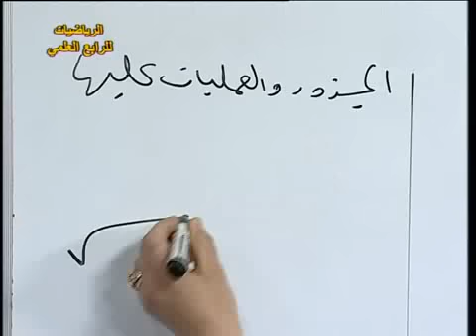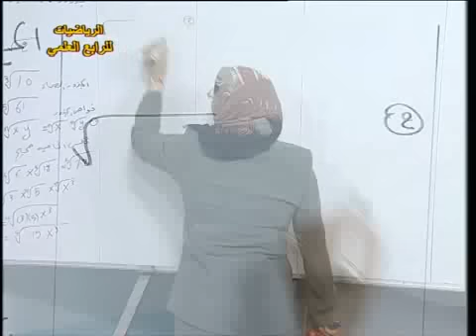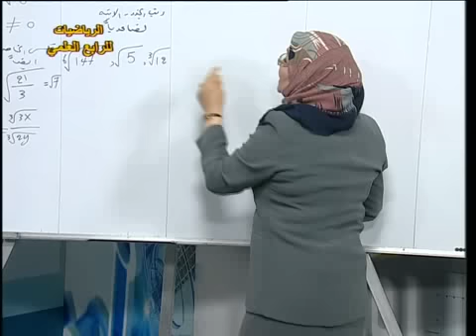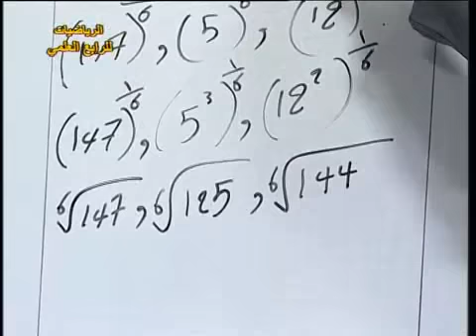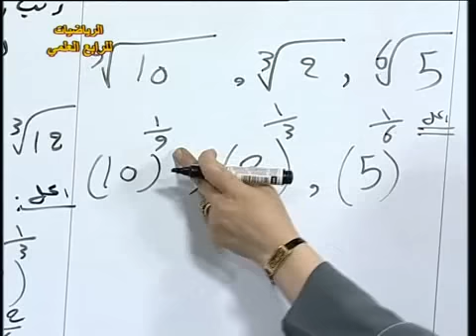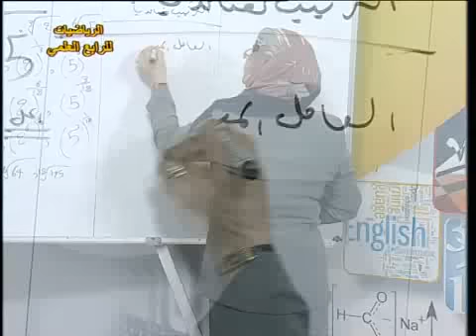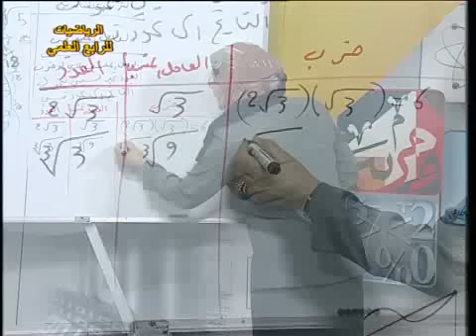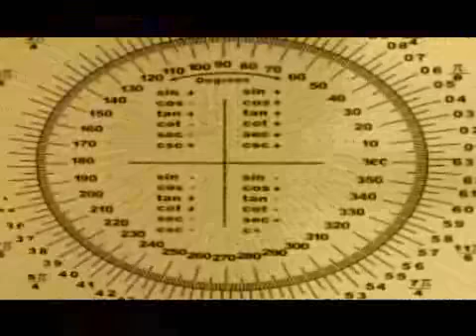31 رياضيات رابع علمي ف3 الجذور التربيعية والعمليات عليها ج1